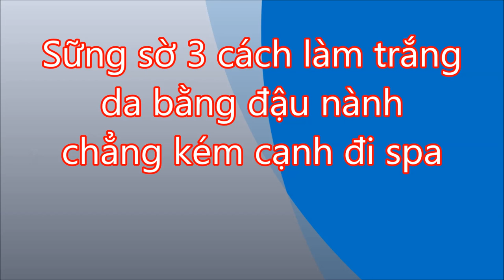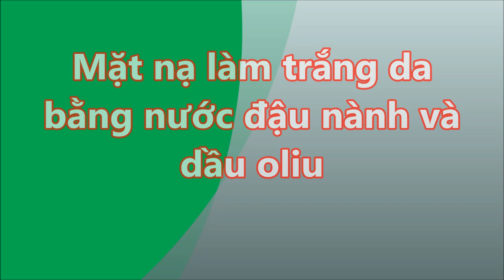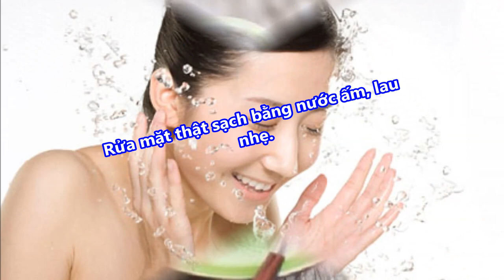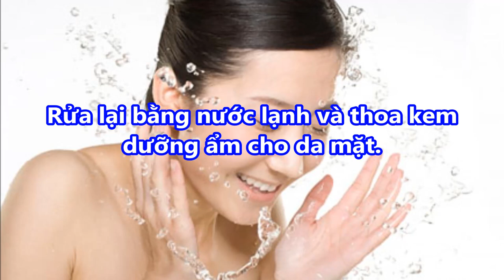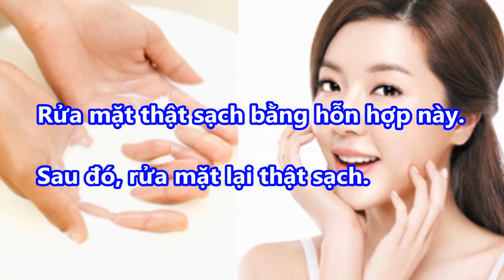TUYỆT CHIÊU làm TRẮNG DA bằng ĐẬU NÀNH chẳng kém cạnh đi spa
TUYỆT CHIÊU làm TRẮNG DA bằng ĐẬU NÀNH chẳng kém cạnh đi spa#suckhoevalamdep,

-  99% phụ nữ “điên cuồng” đi mua oxy già về trị mụn, dưỡng da, làm trắng răng sau khi phát hiện công dụng: